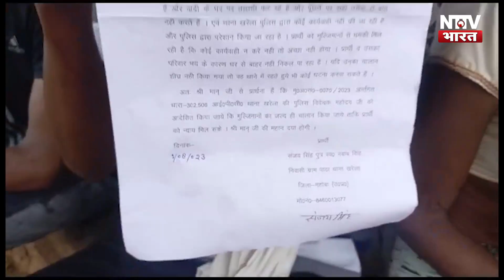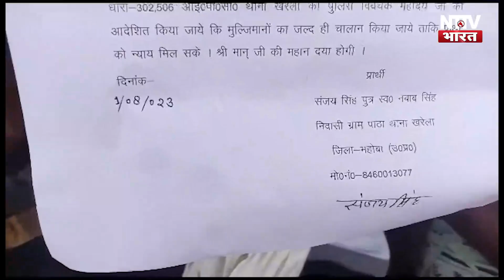yogi की पुलिस बेशर्म निकली, करतूत का खुलासा करने वाले को सुन yogi हो जाएंगे खाकी पर फायर